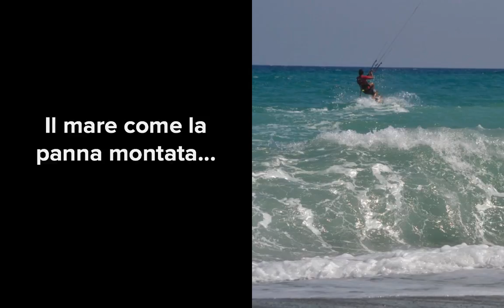[ShowOn.it] - Campus Kite @Punta Alice &amp; Giuseppe Sabatino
[ La Casa Dei Giovani Kiters  - Altro ]
Esterna del Campus Kite 2012, della ASD SAPIENZA KITESURFING di Giuseppe Sabatino &amp; ASD LA CASA DEI GIOVANI KITERS, a Punta Alice